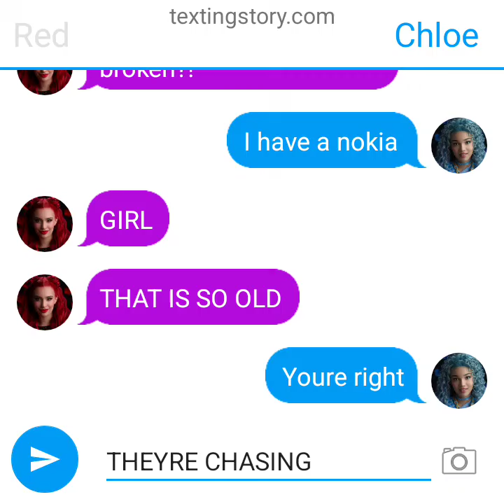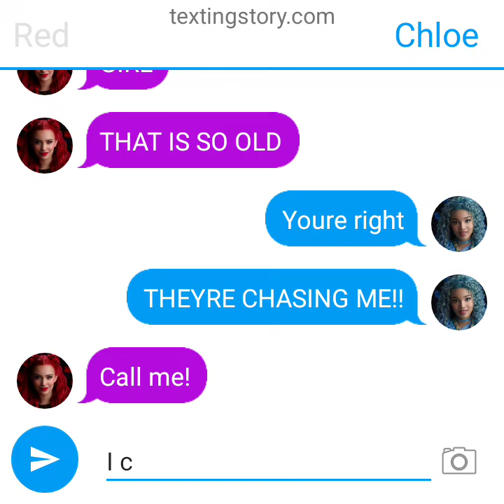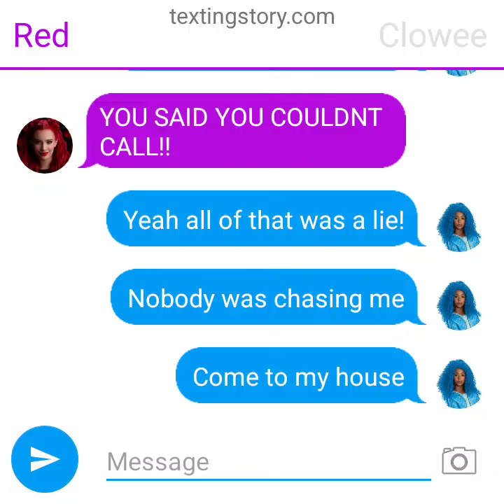Chloe and Red texting story! Ep: 4 - Somebody is in Chloe's house Part 1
This is a texting story